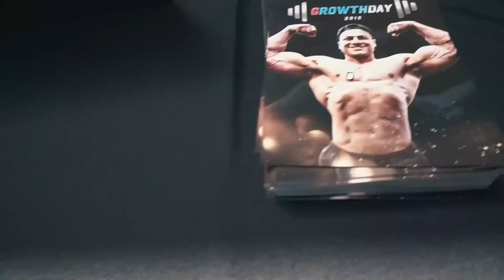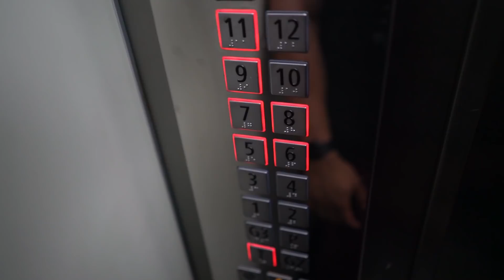ELE ERA ATOR POR#%NÔ! 😱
Mais um vídeo com muito humor e informação (principalmente no final) mostrando que da pra fazer um treino top com muito pouco tempo e sair morto!

Cupom: GO

Cupom: GO